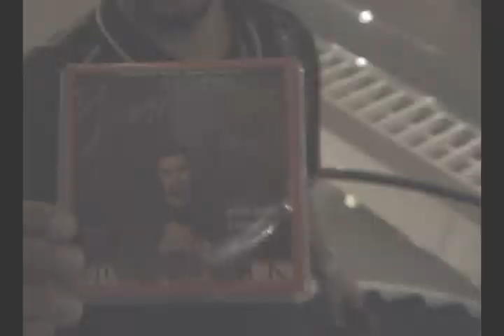YOUNG TRAP - EVERYDAY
Debonaire Music Group Presents: "Young Trap" new single (Everyday).
"Young Trap" (Everyday) was recorded in Atlanta, GA.
This video was directed and edited by Tony Gotto.
"Young Trap" (Everyday) "Young Trap" (Everyday)